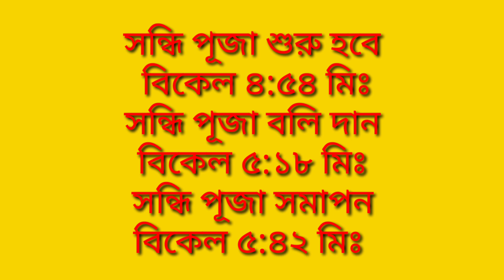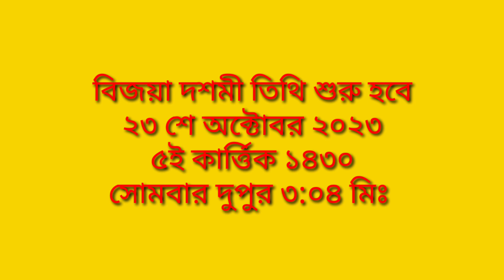2023Durga puja date and time | ২০২৩দূর্গা পূজার সময়সূচি | Durga pujar somoy suchi 2023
2023 Durga puja date and time | ২০২৩দূর্গা পূজার সময়সূচি | Durga pujar somoy suchi 2023

yourquery
দূর্গা

Music Credit

Original credit.
Anb audio
music...

 • Bangali Dhak Music || ...